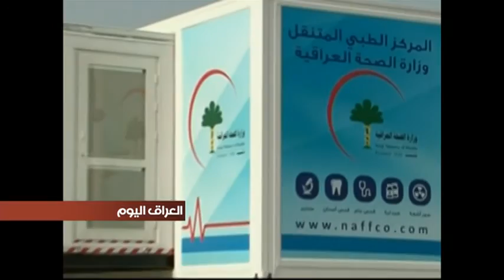مسؤولو وزارة الصحة ومنظمة الصحة العالمية يبحثون الخطط الطبية الميدانية اثناء عمليات تحرير الموصل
بحث المسؤولون في وزارة الصحة العراقية ومنظمة الصحة العالمية الخطط والتحضيرات الخاصة بالخدمات الطبية الميدانية عند انطلاق عمليات تحرير الموصل وسط توقعات بحدوث موجات نزوح كبيرة لسكان المدينة. من جهتهم، يقوم وفد المنظمة الدولية بزيارة الى اقليم كردستان للتنسيق مع وزارة صحة الاقليم بشان تامين الخدمات الصحية للنازحين.